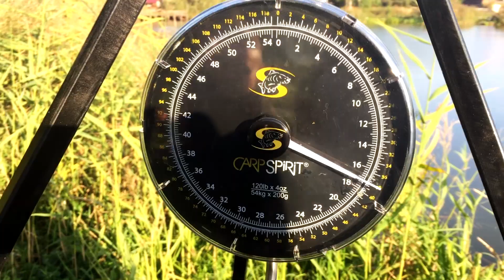TEAMOWA ZASIADKA NA ŁOWISKU CICHA WODA - ZWIASTUN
Niesamowita zasiadka teamowa, na której Michał obchodził swoje 18- naste urodziny. Padły również trzy nowe rekordy karpia. Zapraszamy do oglądania małego przedsmaczku przed główną premierą filmu.

✅ Jeśli szukacie skutecznego pelletu, kulek itd. to zapraszamy na stronę firmy The Great Baits 🔥
 Link poniżej 👇🏻